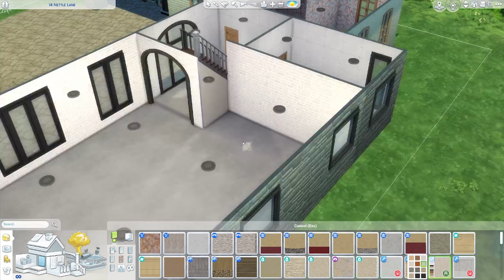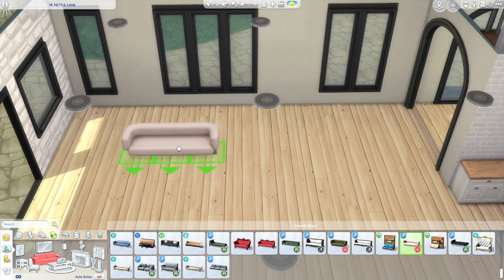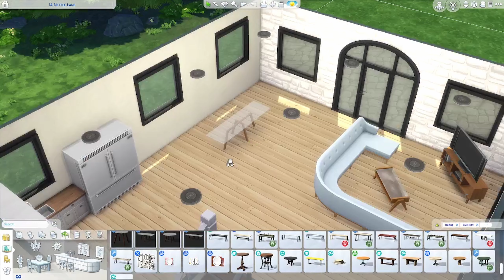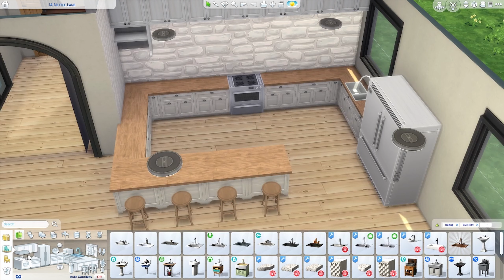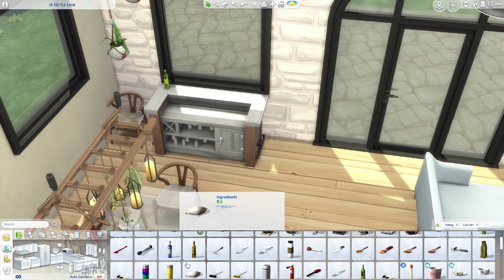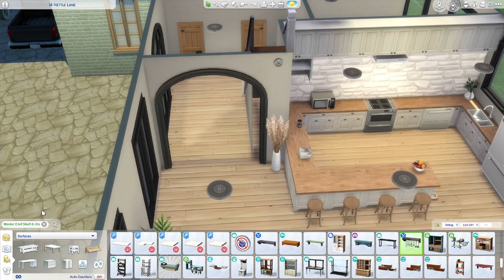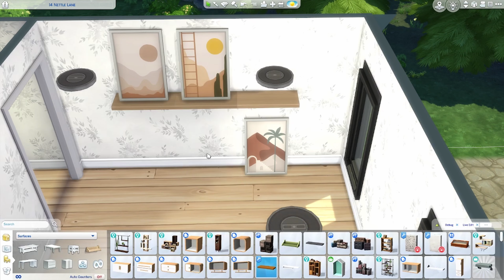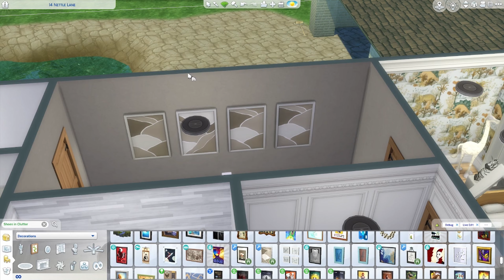The Sims 4 | Converted Farmhouse Speed Build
Please leave any suggestions and comments down below